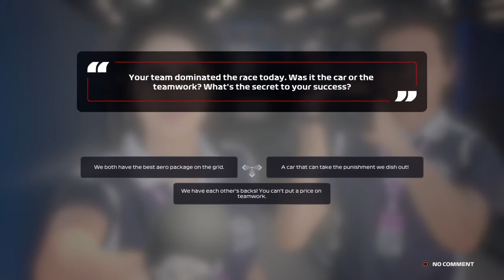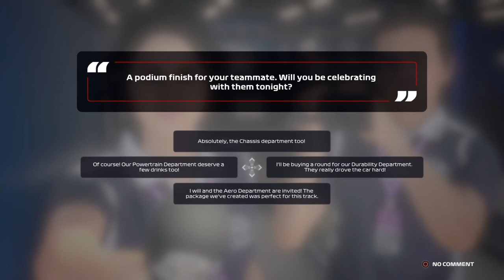Formula 1 season 2 Race 21 Brazil GP